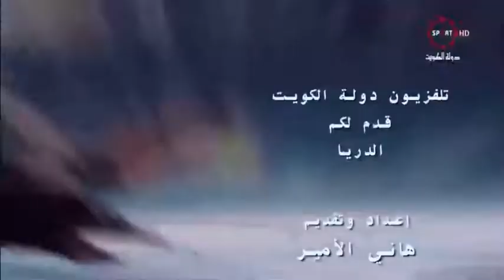برنامج الدريا موضوع الحلقة سمكة الزبيدي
جوله بحرية برفقة طاقم برنامج الدريا ( تلفزيون الكويت ) مع ادارة الرقابة البحرية التابعة للهيئة العامة لشئون الزراعة و الثروة السمكية و مجموعة من الصيادين التابعين للاتحاد الكويتي لصيادي الاسماك .
موضوع الحلقة حول اسماك الزبيدي في دولة الكويت موسم صيدها و موسمك تكاثرها و طريقة الصيد
اعداد و تقديم / هاني الامير